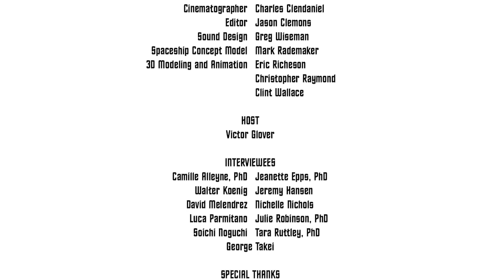NASA: On the Edge of Forever - International Cooperation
Star Trek first hit the airwaves in 1966 - a period of time when geopolitical tensions were at their highest. Not that you would know that by looking at the diverse crew of the Enterprise. The creators of Star Trek knew that if humans are to someday explore the universe, we would need to put aside our differences and boldly go forth as citizens of Earth.

NASA and its international partners adopted a similar model when conceiving humanity’s first International Space Station. They utilized the intelligence and resources of nations from around the globe.